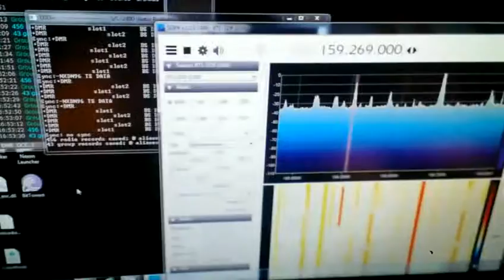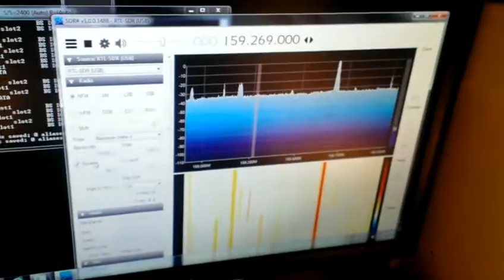Listening to police with sdr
Sdr monitoring local police